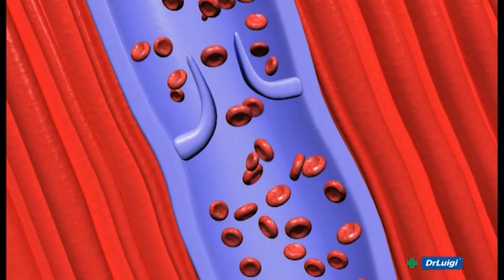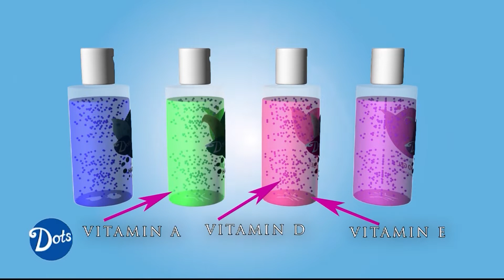ZDRAVI BILI DALMACIJO 20.07.2020.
GOST: Josip Budiša, umirovljenik iz Kaštela koji potpisuje svoj 5. roman “Sjeta” o prijateljstvu i ljudskosti kao trajnim vrijednostima.

Dodjela nagrada sa festivala "Mali Split" koje se ove godine iznimno nisu dodijelile na Prokurativama radi epidemiološke situacije...